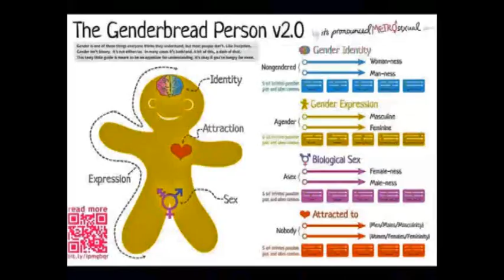fierce fm june 30 kooked queer LGBTIQ+ national radio cooking love magic faerie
on national LGBTIQ community radio Fierce FM !
A tavola non si invecchia ❤️
Non tutte le ciambelle riescono col buco!

Do feelings change water molecules
Does love heal a heart
Will good food become good fuel
Is cooking the buona parte?

A share house full'o'faerie are broadcasting The Kooked Queer Cooking Show TV Series One, and we drag out the whipped cream with the dream team!
There's a palpable thrill at the possibility that cheesecake feels like love ❤️

Bellissimo incantesimo as smiley Alessandro Uzi handles the hazards of herding handsome helpers as hazel nuts
Learn drag didos, and delight in the dance, of Foxy Brown-Eye
marvel in the luci luster of mentore John Miller
operate like a demon on the boom & pole with @greg max
Hitch a ride to being kind with @dylan mcConville
Vivi Bene, Ama Molto, Ridi Spesso ❤️
ALSO
ONLY ON River FM 92.9 Lismore's 2 hour version of FIERCE! which can be LIVE STREAMED anywhere in the wonder full werrrld at..

R U ready to WERKout?
Let’s sweat it OUT with DJ MAGNUS!
Magnus Dean's new Mix...
YO Better WERKout!

B one of those freaky folk
who listens to the radio!
BE |̶̿ ierce
,¡i|¹i¡¡i¹|i¡,.
`"¹li¡|¡|¡il¹"`
airing all over oz through the Australian Community Radio Network, Community Broadcasting Association of Australia!
AND ON
PODCAST to listen or download at your leisure!
or
or
VIDEO VERSION with ecosexual host Peter Lehner & special guest SLUT Jason Crilly on YouTube!
or on community radio stations..
92.9 River FM Lismore
this wed, 8pm
and
this sat/sun at midnight
Fresh FM, NZ
this fri 10pm
and
next tues 4am
or
this tues 8pm on
2 Triple B FM Bellingen, New South Wales
Northside Radio Chatswood NSW
Radio Blue Mountains 89.1 Katoomba, New South Wales
2MIA FM 95.1 Griffith Griffith, New South Wales
2RDJ-FM 88.1 Community Radio Burwood, New South Wales
Radio Nambucca 2NVR 105.9FM Nambucca Heads, New South Wales
2LVR 97.90 Forbes, New South Wales
Community Radio 2EAR-FM Moruya, New South Wales
2YYY Radio 92.3 FM Young Nsw 2594
Reading Radio 4RPH Spring Hill, Queensland, Australia
Yass FM 100.3 - Your Voice in the ValleyYass, New South Wales
Radio Mansfield 99.7fm - Victoria, Australia
UGFM - Radio MurrindindiMurrindindi, Victoria, Australia
5GTR FM Community Radio Mount Gambier, South Australia, Australia
3 WAY-FM 103.7 Great Ocean RadioWarrnambool, Victoria
5THE FM 107.7 - Millicent Millicent, South Australia
Tasman 97.7 FM Tasmania
AND STARTING IN JULY
Bay FM 99.9 - Byron Bay Australia 🌈💙
▄ █ ▄ █ ▄ ▄ █ ▄ █ ▄ █ Min- – – – -●Max
Bugalbeh! ♀♀ ♂♂